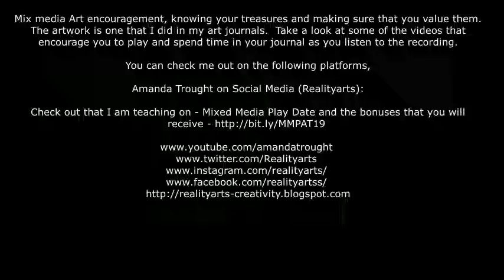Inspirational Shorts - Awe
Awe - Inspirational Shorts a combination to Mix media Art and encouraging words.

The artwork is one of many created in my art journals.  Take a look at some of the videos that encourage you to play and spend time in your journal as you listen to the recording.

If you would like to support my Realityarts Podcast you can do so

You can check me out on the following platforms,

Amanda Trought on Social Media (Realityarts):

Check out that I am teaching on - Mixed Media Play Date and the bonuses that you will receive